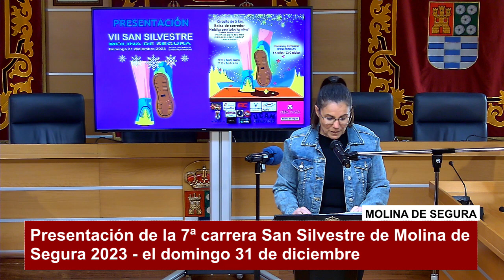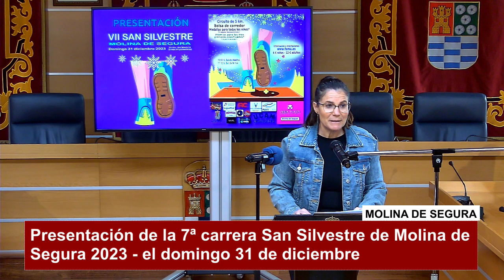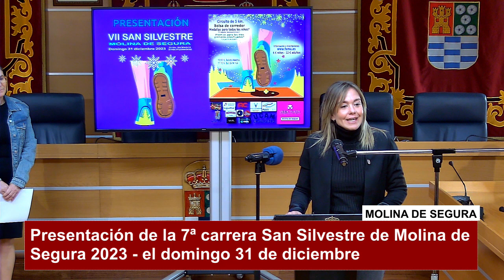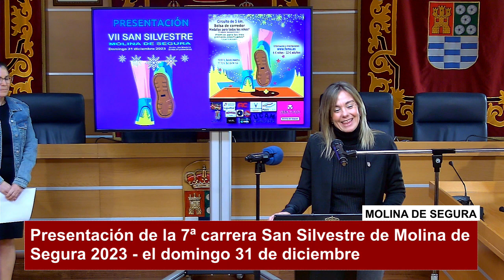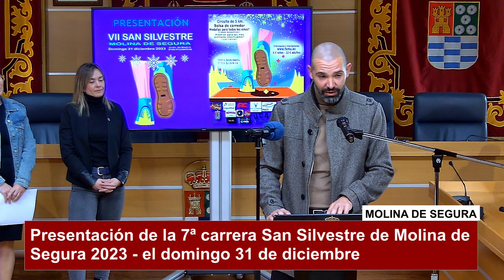Molina de Segura celebra la VII Carrera San Silvestre 2023 el domingo 31 de diciembre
La 7ª Carrera San Silvestre de Molina de Segura 2023, promovida por la Concejalía de Deporte y Salud del Ayuntamiento de Molina de Segura, en colaboración con la Federación de Atletismo de la Región de Murcia (FAMU), tendrá lugar el domingo 31 de diciembre, a las 10.00 horas, sobre un circuito urbano de 5 km, con salida y meta en Avenida de Madrid (junto al Ayuntamiento).

El evento ha sido presentado en rueda de prensa, en el Salón de Plenos del Consistorio molinense, por el concejal de Deporte y Salud, Carlos Perelló, la presidenta de la FAMU, Prudencia Guerrero, y la técnico deportivo municipal, Raquel Gálvez.

Los corredores podrán disfrutar de la carrera en un ambiente lúdico y deportivo. Además de obtener premio los tres primeros participantes de cada categoría (a partir de alevín), se premiará también el mejor disfraz individual de niño, individual de adulto y colectivo de adulto. Se entregará a todos los inscritos una bolsa de corredor y medalla a todos los niños que participen hasta la categoría de benjamín.

Perelló ha resaltado que, “por primera vez en Molina de Segura, la Carrera San Silvestre se celebrará en horario de mañana, con un recorrido por las principales calles del centro de la ciudad. Se trata de un evento que intenta abarcar, no solo al ámbito deportivo, sino también al festivo y familiar que conllevan las tradicionales fechas en las que nos encontramos y que ya empezamos a disfrutar. Una forma sana y divertida de terminar el año”.

hasta el día 26 de diciembre. Las cuotas de inscripción son

Participativas en todas categorías menores (hasta infantil incluido): 6 €

Categorías de mayores (desde cadete en adelante): 12 €

Para corredores con discapacidad cognitiva, física o enfermedades raras: GRATUITO.

RECORRIDO:

Menores: C/ Mayor (circuito de ida y vuelta).

Mayores: C/ Mayor, C/ San Juan y Avenida del Chorrico, con circuito de ida y vuelta.

PREMIOS:

Medallas para todos los participantes hasta benjamines.

Medallas personalizadas del evento para los tres primeros clasificados masculinos y femeninos en categorías de alevín a veteranos C.

Premio y trofeo para los tres primeros corredores masculinos y femeninos de la carrera absoluta.

Premios para mejor disfraz individual niño y adulto y colectivo.

Premio al club más numeroso entre todas las categorías.

Los premios no serán acumulativos